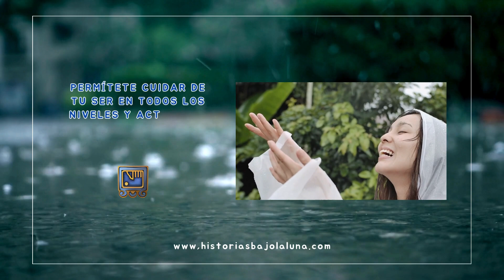Onda encantada de la Mano Azul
Desde el 16 y hasta el 28 de noviembre, estamos transitando la Onda Encantada de la Mano Azul, y no es cualquier Onda Encantada! Es la OE de la sanación, la realización y la auto transformación. Es momento de acción y realización personal.